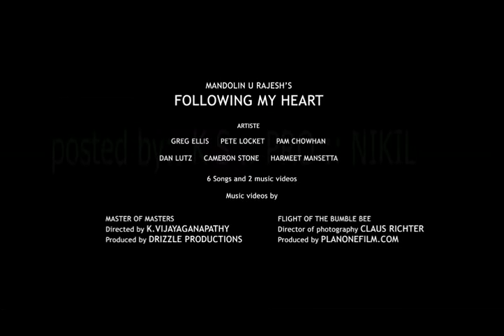MANDOLIN RAJESH Following My Heart Trailer NIKIL xvid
MANDOLIN RAJESH Following My Heart Trailer

PRO: NIKIL